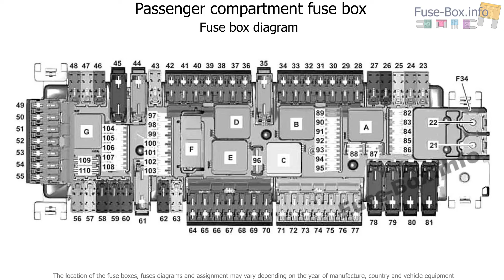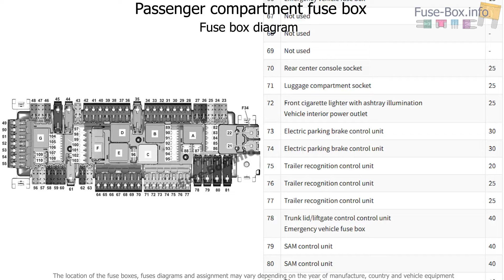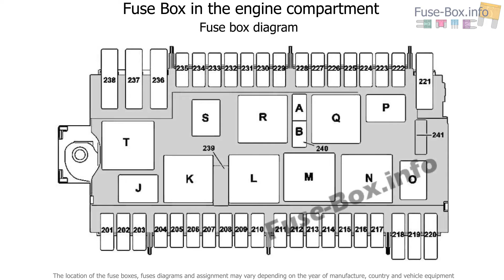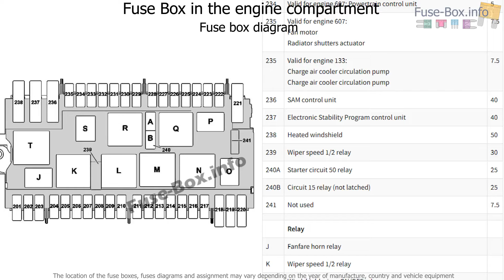Fuse box location and diagrams: Mercedes-Benz CLA-Class (2014-2019)